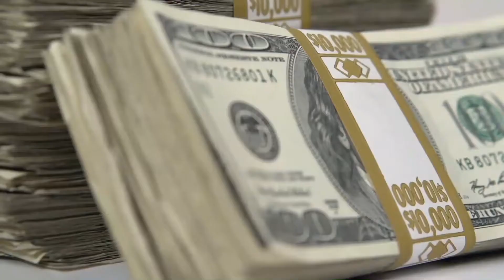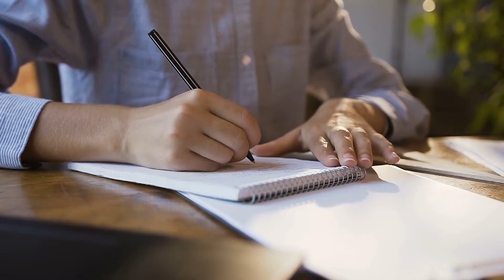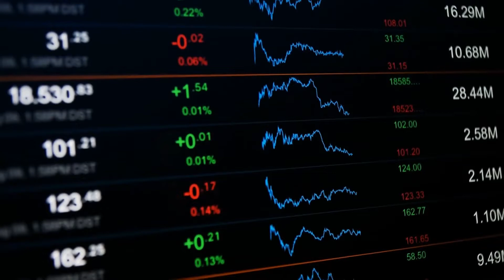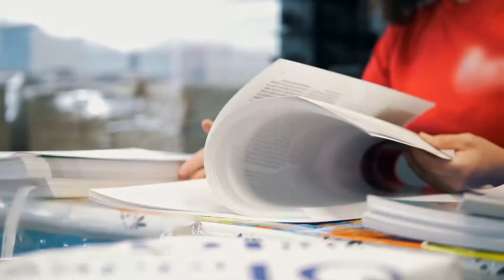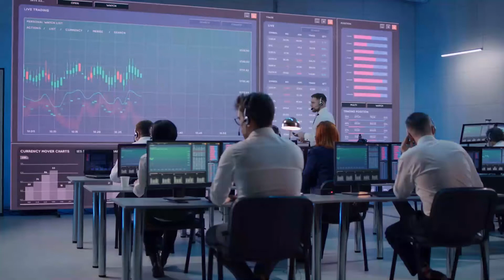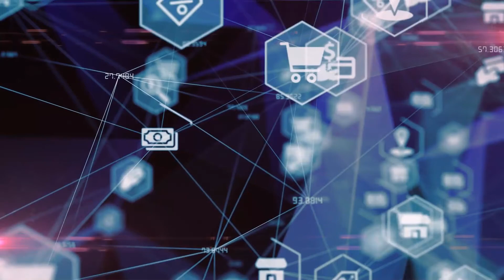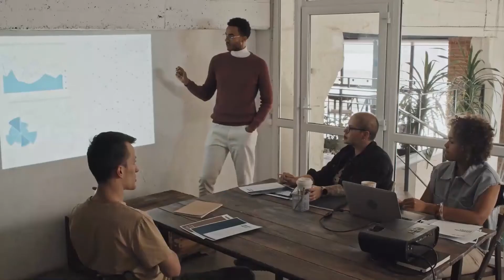Passive Income for Beginners - How to Make $1000 a day EASY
Our newest, Passive Income for Beginners - How to Make $1000 a day EASY, will show you how to generate passive income for beginners! Are you just starting out? Have you recently quit your day job and dreaming of passive income? This is the video to get you started!

Here at WealthMatic, we talk about everything related to money, wealth, and success. Feel free to check out our content as we upload videos 4 times a week. Thank you,  future millionaires out there!

00:00 Intro
01:40 How Much Will You Make??
02:20 Why Passive Income??
03:11 Step 1 - Do This Before Starting
03:59 Passive Income Number 1
04:43 Passive Income Number 2
05:22 Passive Income Number 3
05:58 Passive Income Number 4
07:03 Step 2 - Plan Ahead